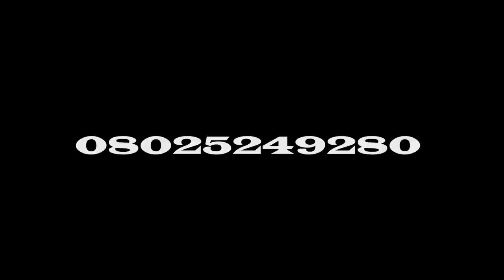IRI OWURO {MORNING DEW} 12th Feb. 2022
This is the time you will recive Your miracle, God bless You